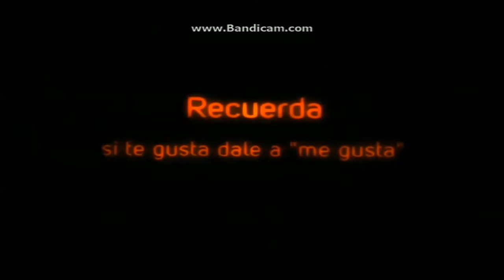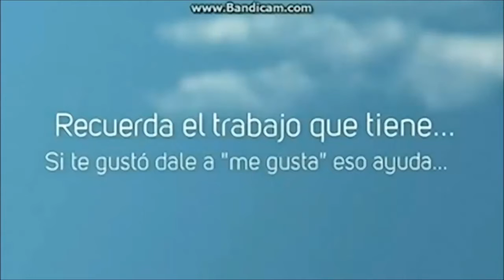God of War Desafío Divino 7